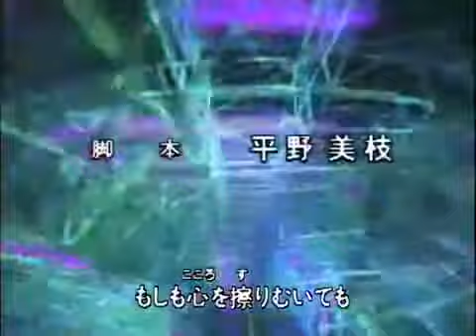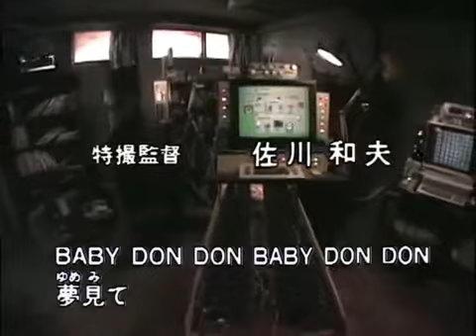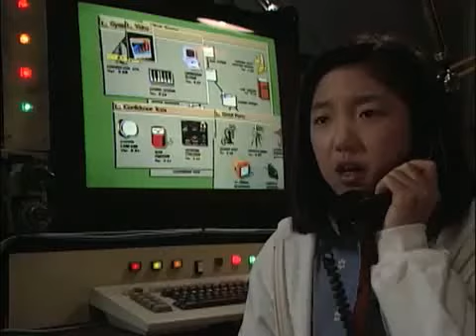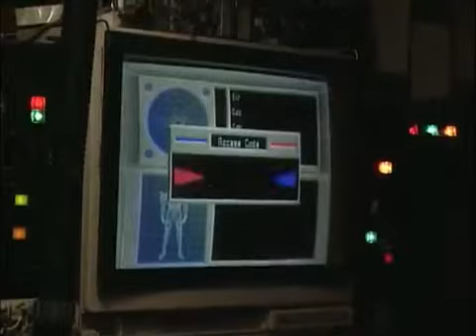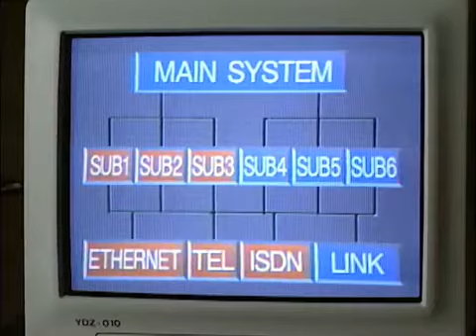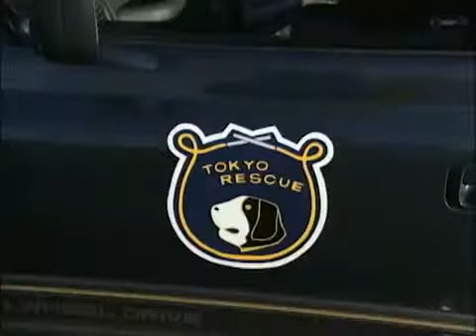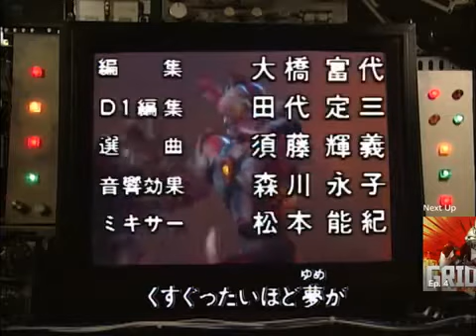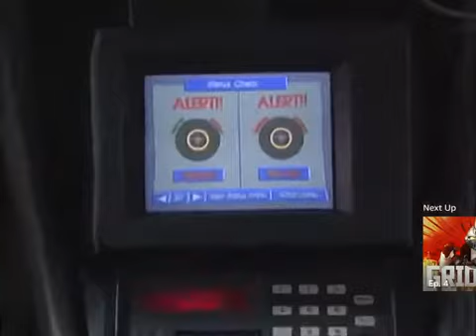電光超人グリッドマン 第3話 Denkou Choujin Gridman Episode 3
Imminent Telephone Panic (電話パニック危機一髪)